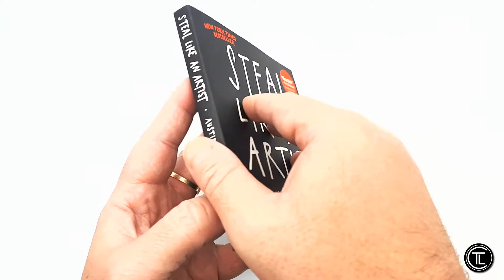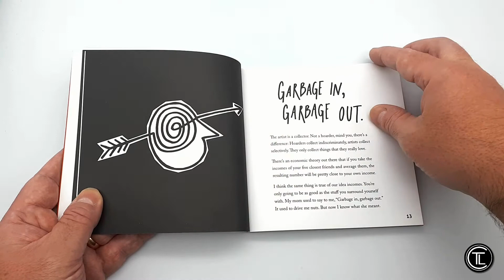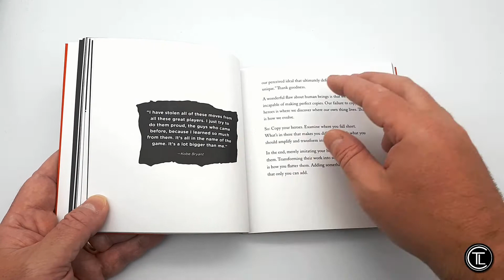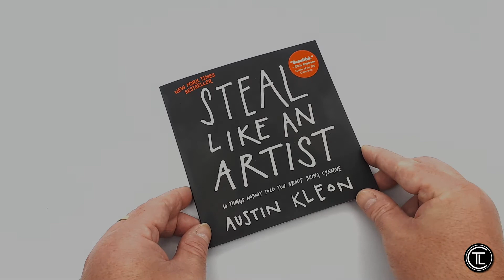First Look! - Steal Like an Artist by Austin Kleon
Quite some time ago, I purchased a set of Austin Kleon books as they have been on my reading list for years and never got around to reading them.

I finally got around to reading two of them, Steal Like an Artist and Show Your Work a couple of weeks ago while on holiday.

If you would like your own copy of Steal Like an Artist by Austin Kleon it's  available online.

If you purchase through the links below, I do get a small commission that i put back into The Logo Creative project, for instance by purchasing new books like these that i can share with you the reader.

I had heard good things about all of these books by Austin Kleon and they have been recommended to me numerous times.

I started with Austin’s first book  Steal Like an Artist and it was a highly enjoyable read.